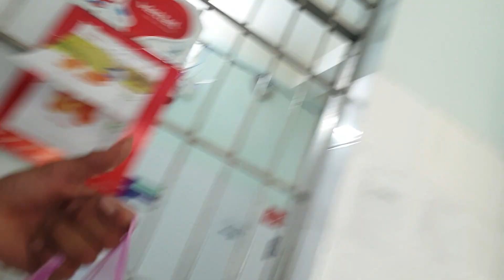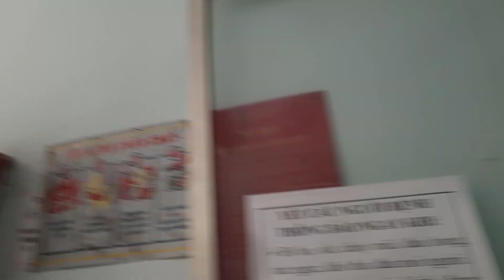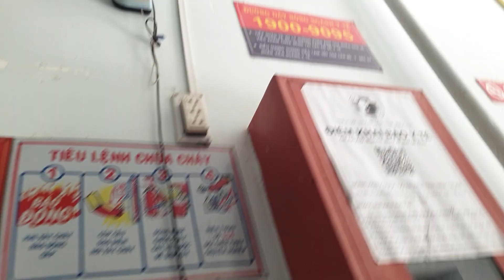BẾP ĂN 0 ĐỒNG . NGÀY 12 THÁNG 10 , 2023 TIẾP TỤC ĐI LÀM THIỆN NGUYỆN GIÚP BỆNH NHÂN NGHÈO.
Ngày 12 tháng 10 ,2023 bếp ăn 0 đồng  tiếp tục đi làm thiện nguyện phát cơm làm từ thiện giúp bệnh nhân nghèo trong lúc bệnh tật khó khăn .